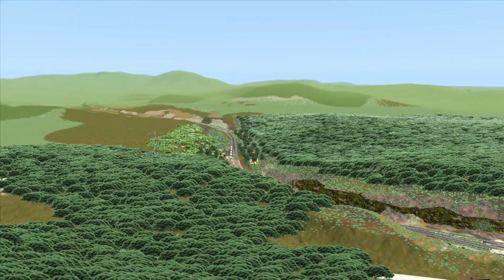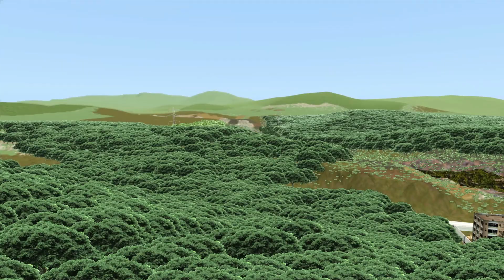TWO TRAIN CROSSING IN SAME TRACK | BUMPY RAILROAD | RAILWORKS | TRAIN SIMULATOR 2022 | TRAIN GADI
Train Name : TWO TRAIN CROSSING IN SAME TRACK | BUMPY RAILROAD | RAILWORKS  | TRAIN SIMULATOR 2022 | TRAIN GADI

About The Game:Train Simulator Classic (originally Rail Works & Train Simulator) is a train simulation game developed by Dovetail Games. The game features steam, diesel & electric traction trains. A variety of scenarios are available for Standard & Career modes, as well as an exploratory style Free Roam mode. Cargo & passengers are animated & weather changes dynamically with time.